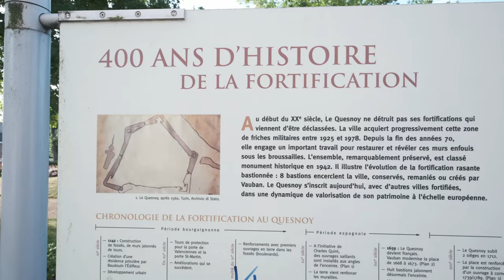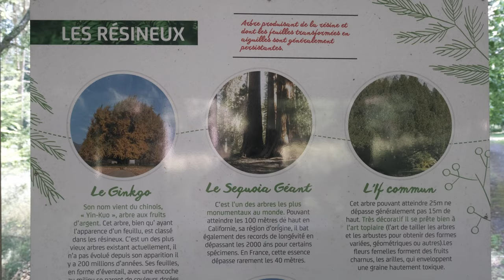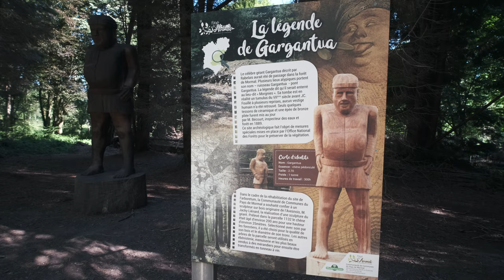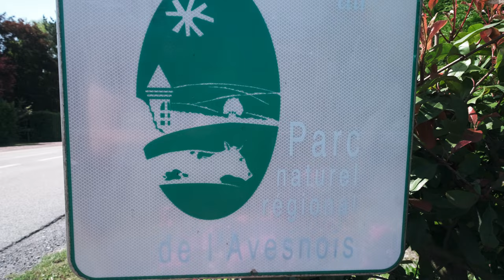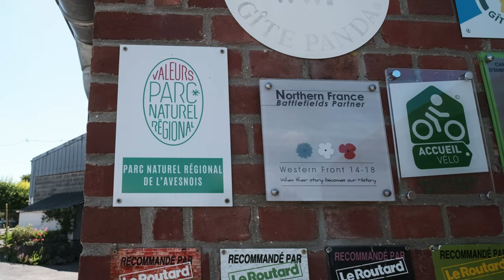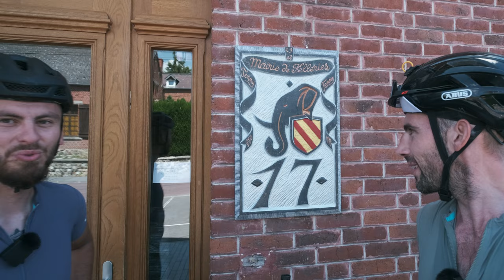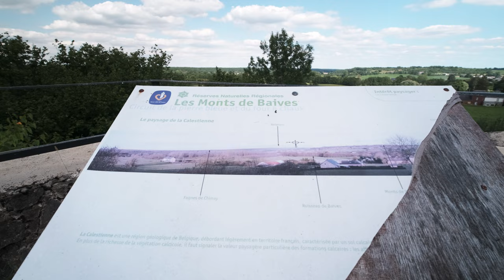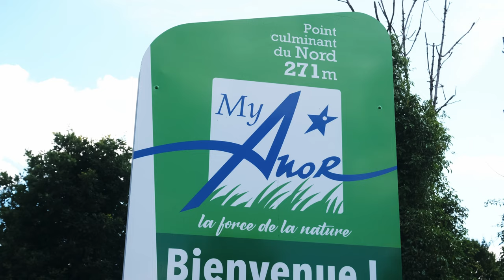DE GARGANTUA AUX PIERRES BLEUES : AU CŒUR DE L'AVESNOIS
Suivez-moi à vélo dans le nord de la France pour découvrir le Parc Naturel Régional de l'Avesnois. Spoiler : J'ai adoré !

Un immense merci à Bicycle Line d'avoir rendu possible cette vidéo 🤗

Photos oiseaux, insectes, inondations et paysages : Axel Lasselin

🔸-10% chez Holyfat sur la première commande 👉 Code : JR10
🔸-10% chez Winspace 👉 Code : JR10